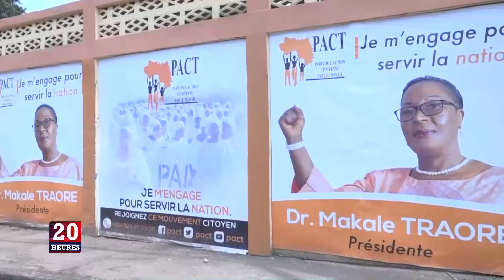JT 20H DU VEN 16 10 2020